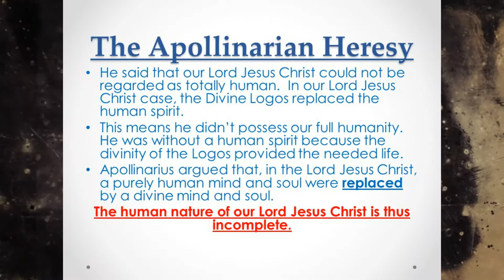Why Is the Tsar So Important: Povest’ o belom klobuke The Tale Of The White Cowl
Holy Russ - the Kingdom of Heaven, the eternal Czardom of God in the Heaven and on the Earth - God has a plan to restore her starting with the Youth Vyacheslav. Russia as a whole has been misled, and lies upon lies told about its history; it needs to repent for the crimes against God and the Anointed Ruler the Tsar; Emperor of all Christendom - he was to protect and serve God's Church as the Vassel of his duty of his house on Earth. An Orthodox monarch is Emperor of Christians, a succession from the Eastern Roman Empire, receives his authority from God. The Emperor was the highest King in all Christendom. Authority to govern in the Name of God the succession of Rome itself, and to perform the highest earthly ministry descends upon a Tsar in the Sacrament of Anointing, at the time of his coronation.  After the crowning, he is told that "this visible and material adornment of thy head is to thee a manifest sign that the King of Glory, Christ, invisibly crowneth thee". The chief hierarch anoints the Tsar with Holy Chrism on the brow, the eyes, nostrils, lips, ears, breast, and hands, saying each time: "The Seal of the Gift of the Holy Spirit."  Nicholas II received his authority through a Sacrament.  The Holy Spirit was upon him. "By rejecting the Tsar, the people blasphemed the Sacrament and trampled upon the grace of Holy Spirit". That is why our Blessed Mother Mary, appeared at Fatimah 1917 - She asked for the consecration of Russia; she had been defiled and was seeking a way to intervene, as the light must come from the east, to restore her son's house, Holy Rus from where in time Christianity will be united and fully restored. Believe in the prophecies.